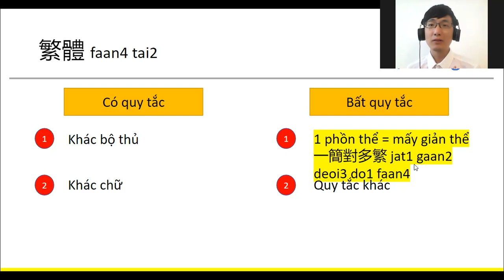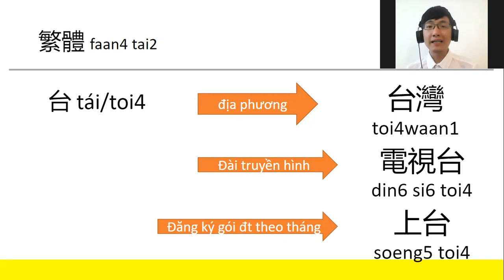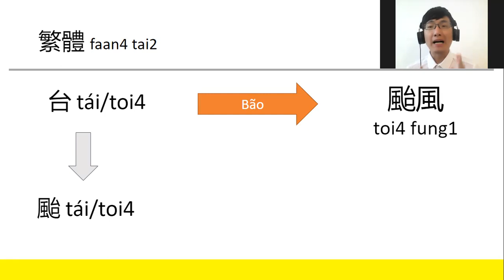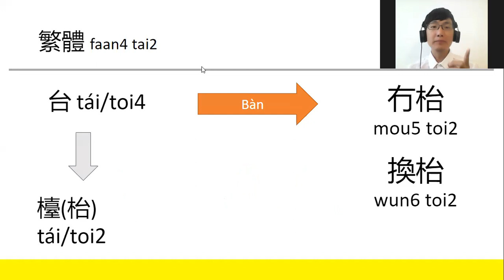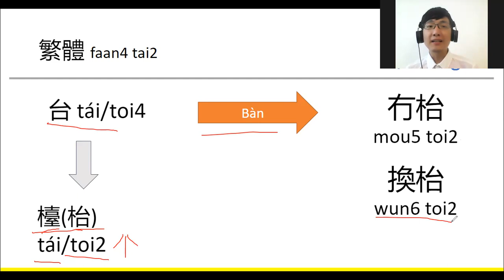Trung cấp (Bài 5): 5.2 1 chữ giản thể đổi mấy chữ phồn thể: chữ 台/颱/枱 一簡對多繁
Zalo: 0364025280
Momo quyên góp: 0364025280